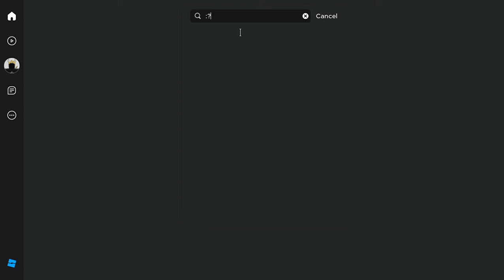THE MURDER AND GUN | ROBLOX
GUN
DO IT:
what it u favorite month